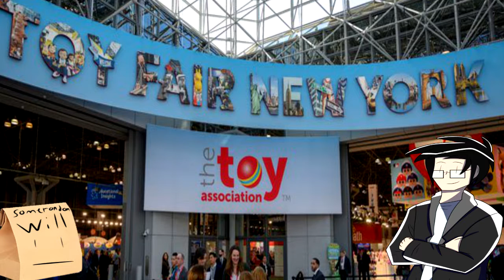Darkclaw and Friends: Toy Fair 2019 Discussion Part 1: Marvel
Toy fair have once again happened this year and am join by my friend Will to discuss about all the new figures and toys show off at the event!  In this first part we discuss about Hasbro Marvel products